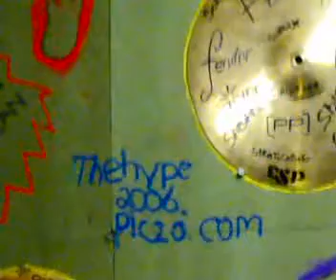wotie on the drums.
my mate wotie on the drums agen